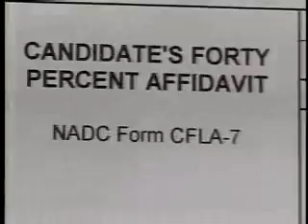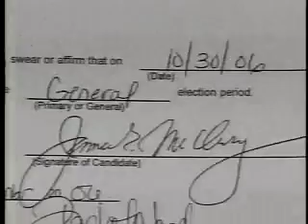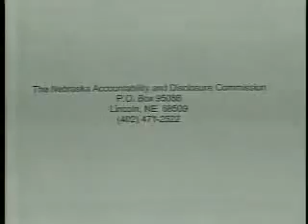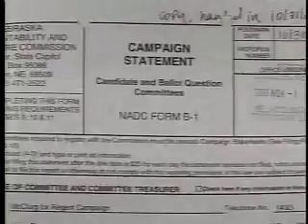2-9-07 Prokop v McClurg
2-9-07 Prokop v McClurg